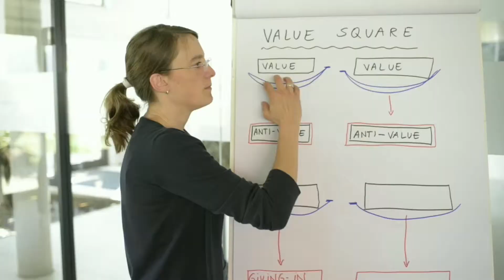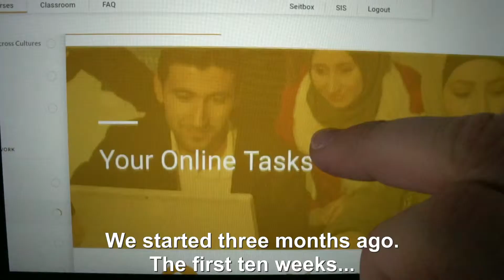Peace in action - The Peace Leader Course by JWL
The world needs more active peace leaders! Our Peace Leader professional certificate course students in Iraq tell us how and what they study, what motivates them, and what their hopes are.